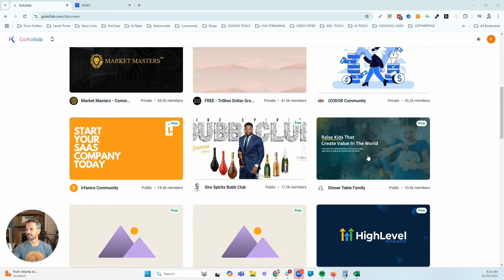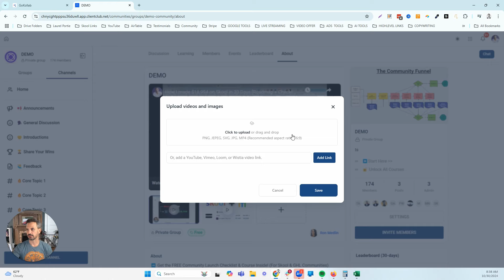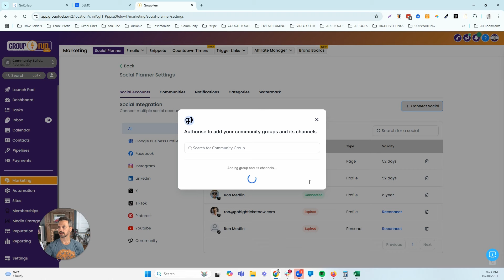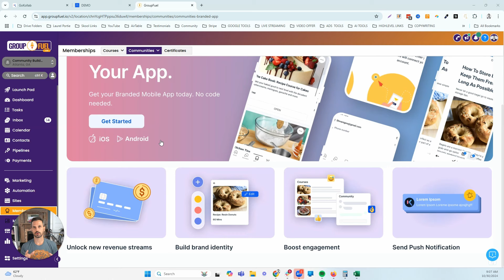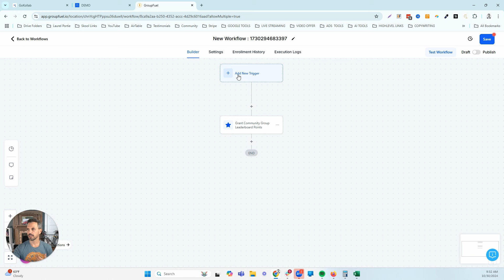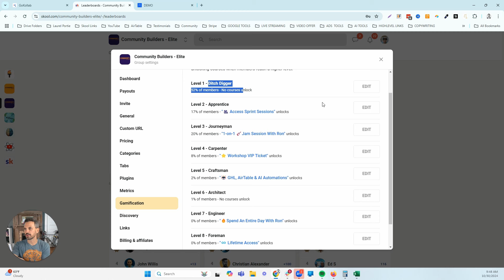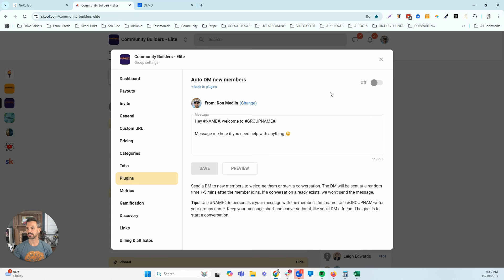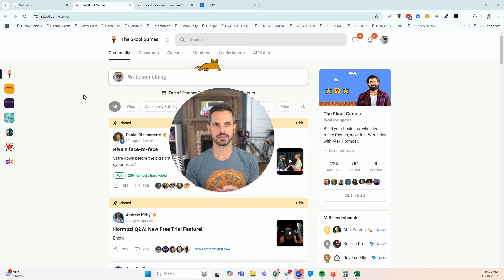GoHighLevel vs. Skool Communites...Who's The BOSS? [November 2024]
Get our FREE course to launch your Skool or GHL community & get your 1st 100 members in 10 days

GoHighLevel vs Skool Communities... which is the best community platform as of November 2024? GHL announced some major community feature releases at the Level-up Summit but was it enough to beat Skool communities?